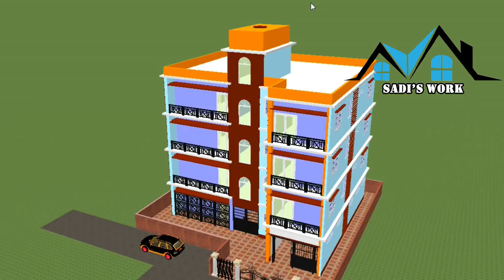1500 sqf | চারতালা বাড়ির সুন্দর ডিজাইন | Sadi's Work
১. সুন্দর বাড়ি তৈরিতে একজন স্থপতির পাশাপাশি একজন সিভিল ইঞ্জিনিয়ার অথবা স্ট্রাকচারাল ইঞ্জিনিয়ার থাকা  প্রয়োজন। ইনি আপনার বাড়ির ভিত্তি, রড, সিমেন্টের সুষম ডিজাইন করে দেবেন যা আপনার বাড়িটিকে ভূমিকম্প, ঝড় থেকে সুরক্ষা দিবে।
২. বাড়ি তৈরির আগে অবশ্যই মাটি পরীক্ষা করে নিতে হবে। এক্ষেত্রে কোনোভাবেই অবহেলা করলে চলবে না।
৩. বাড়ি নির্মাণকাজের সময় তদারকি করার জন্য অবশ্যই একজন সুপারভিশন ইঞ্জিনিয়ার রাখবেন। তিনি বাড়ি ঠিকঠাকমতো স্থপতির নির্দেশনা অনুযায়ী বানানো হচ্ছে কিনা সেদিকে খেয়াল রাখবেন।
৪. দক্ষ রাজমিস্ত্রী কাজে নিন।
৫. যতক্ষণ পর্যন্ত আপনার স্থাপনার কাজ শেষ না হচ্ছে নির্মাণকর্মী আর প্রতিবেশীর নিরাপত্তার বিষয়টি নিয়ে খুবই সচেতন থাকুন।
৬. দামি কোম্পানি কিংবা টাকা বাচাঁনো এগুলো বিবেচনা না করে গুনগত মান দেখে রড কিনুন।
৭. সিমেন্ট কেনার সময় থাকলে টেস্ট রিপোর্ট দেখে কিনুন। অথবা আপনার স্ট্রাকচারাল ইঞ্জিনিয়ারের সাথে পরামর্শ করে নিন।কিনে আনার পর শুকনো জায়গায় রাখুন যাতে পানি না লাগে। কাজের পূর্বে সিমেন্ট খুলে যদি দেখেন সিমেন্ট জমাট বেধে আছে তাহলে তা পরিবর্তন করুন। কোনো ঝুঁকি নেবেন না।

আমাদের সাথে সরাসরি যোগাযোগ এর ঠিকানাঃ
GROUP ENGINEER`S & CONSULTANT
306, Fazlul Hoque Avenue (2nd Floor), City Plaza Market,Barishal.